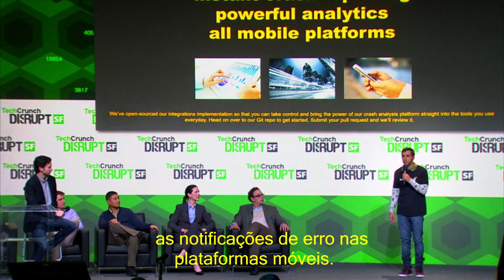Review Silicon Valley - Vale a Pena?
Avaliamos Silicon Valley, será que vale a pena? Assiste ai e descobre.